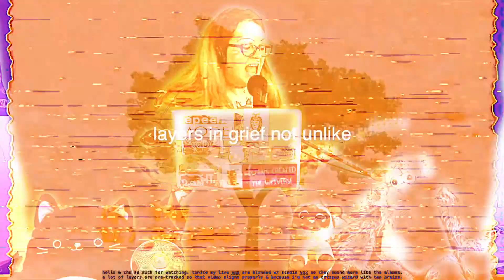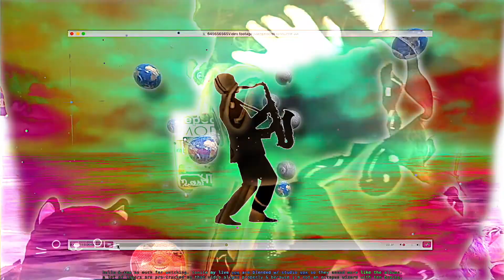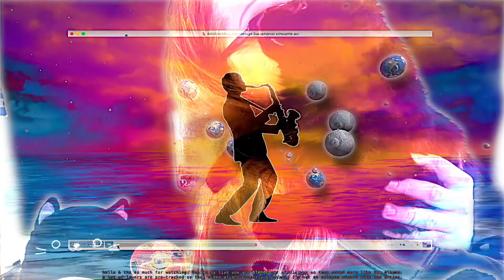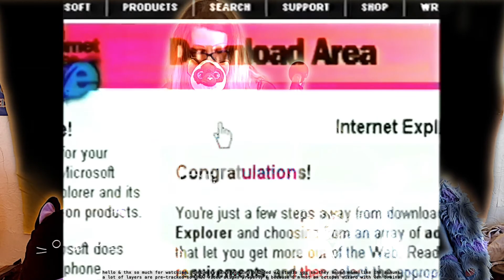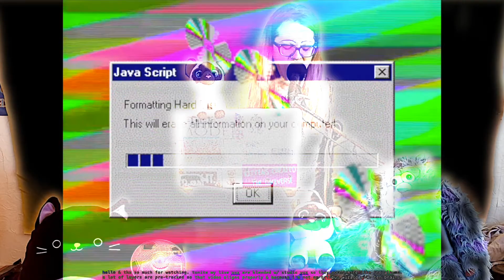Fire Toolz - Rainbow Bridge album release show - 5/7/2020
Fire-Toolz live stream for the "Rainbow Bridge" album release stream party. Hosted by The Hideout Online.

Fire-Toolz is Angel Marcloid.

Setlist:

Window 2 Window (Angelwings Marmalade edit)
Yellow Rose-Fire
Gnosis .•o°Ozing
It’s Now Safe To Turn Off Your Computer
Rainbow ∞ Bridge
The Warm-Body (A Blessing & Removal)
Experience ☆ Slips ☆ Away
Screamography
Window 2 Window 2 Window
Clear Light
dEcRePiT φ PhOeNiX
ᴍɪᴄʀᴏtubules
? [CODENAME_AUTO-BRIGHTNESS]
觀音 Prayer For The Abuser [abridged]